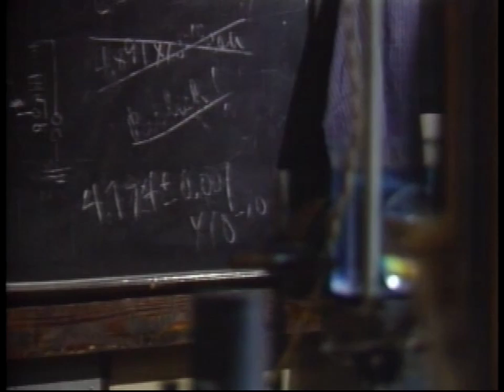Karl Popper on Scientific Knowledge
A few clips on Karl Popper and his anti-inductivist conception of science, which come from the 1998 Εxαminϵd Life series.